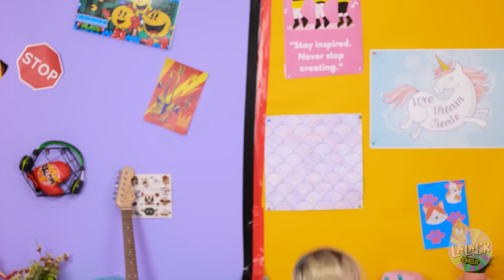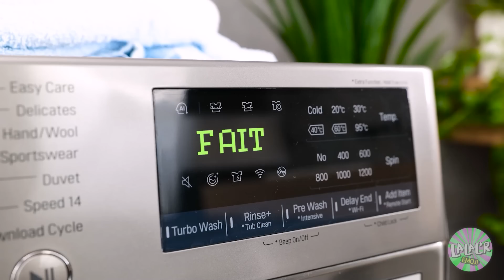Défi EXTRÊME de REMODELATION – On fait les MAISONS de nos RÊVES | Riche vs Fauchée par LALAL’R Emoji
Tu as décidé d’entrer en COMPÉTITION avec ta SŒUR dans le but de créer la MEILLEURE CHAMBRE 😅 Laquelle des deux TRANSFORMATIONS sera la plus COOL et la plus EXTRÊME ? 🥰 Seras-tu capable d’utiliser les MEILLEURES ASTUCES et de transformer la CHAMBRE dans son intégralité ? Ou peut-être que tes PARENTS découvriront et gâcheront ton DÉFI ? 🙀 Découvre-le dans notre nouvelle vidéo DRÔLE !

Chapitres :

00:00 Huggy Wuggy

01:45 Problèmes de sœurs

03:02 Chambres

05:05 Bonbons

06:58 École

08:45 Directeur

10:02 Sœurs

12:10 Frère

14:18 Canular drôle

16:45 Défi TikTok

18:29 Problèmes familiers

20:00 Parents

21:52 Joker

23:34 Superhéros

25:28 Superpouvoirs dans la vraie vie

27:45 Adoptée

29:10 Bataille de pistolets Nerf